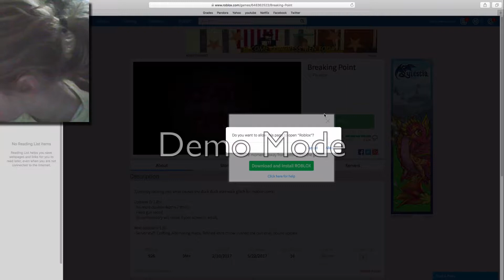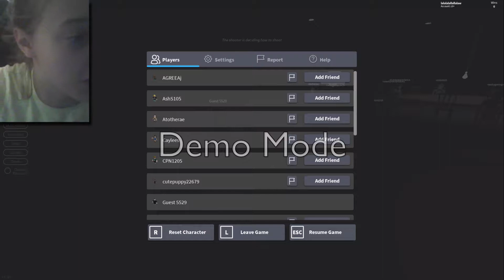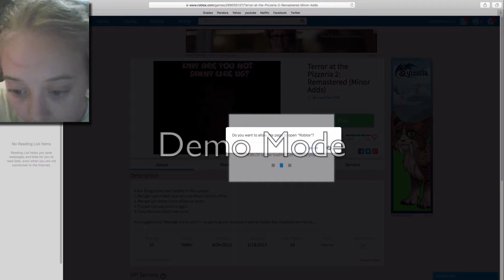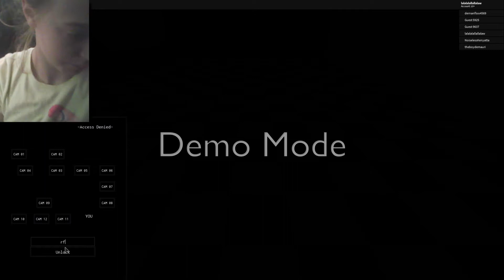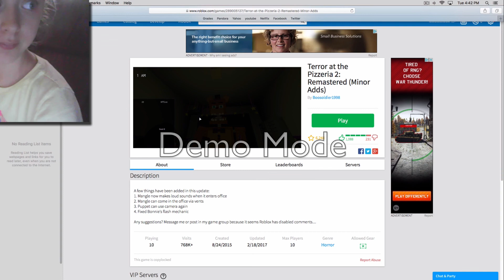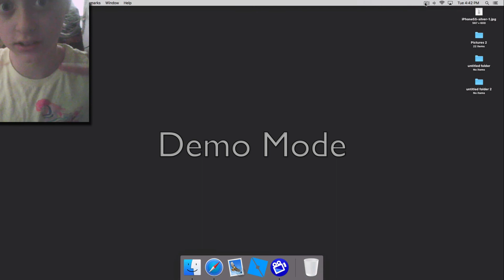sppoky games~!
playing fnaf SPOOKY CHICA